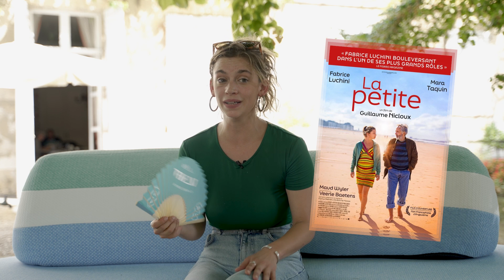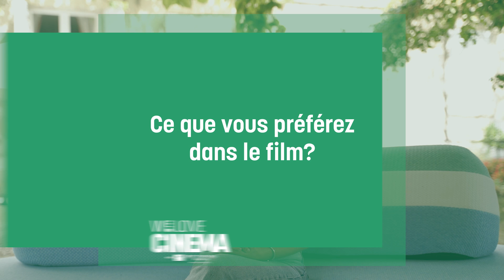Mara Taquin, à propos de "La Petite" de Guillaume Nicloux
Mara Taquin nous parle de "La Petite" de Guillaume Nicloux dont elle partage l'affiche avec Fabrice Luchini, à découvrir dès mercredi en salle et en avant-première dans le cadre des We Love Cinema Days ✨